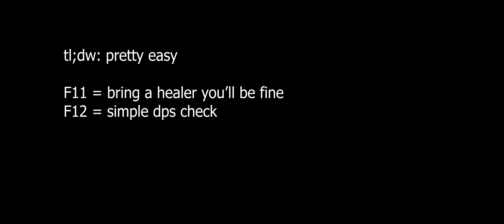Eula Xiangling 2.1 Abyss is Easy...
Timestamps:
0:00 Intro
0:38 11-1 Upper (Xiangling)
1:51 11-1 Lower (Eula)
4:35 11-2 Upper (Xiangling)
5:58 11-2 Lower (Eula)
8:11 11-3 Upper (Xiangling)
9:39 11-3 Lower (Eula)
11:11 12-1 Upper (Eula)
12:20 12-1 Lower (Xiangling)
13:54 12-2 Upper (Eula)
15:34 12-2 Lower (Xiangling)
16:59 12-3 Upper (Eula)
17:58 12-3 Lower (Xiangling)
20:06 Builds